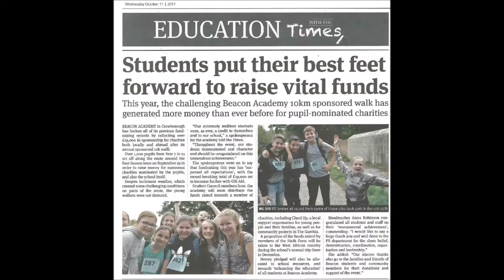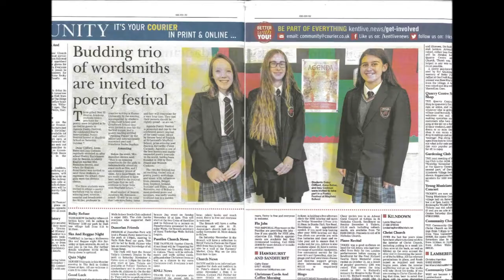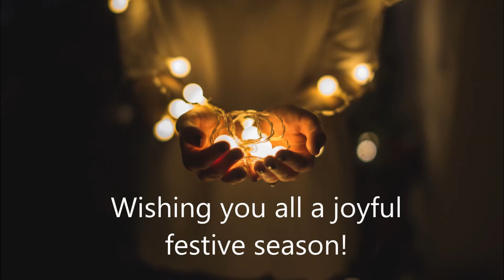Beacon Academy Highlights from Terms 1 & 2 2017/18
A visual celebration of Beacon Academy news, events and achievements from Terms 1 & 2 2017/18.